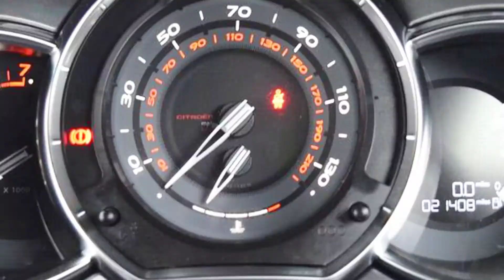LN15WWX Citroen DS3 1.6 THP 16V 155 DStyle Techno 3dr